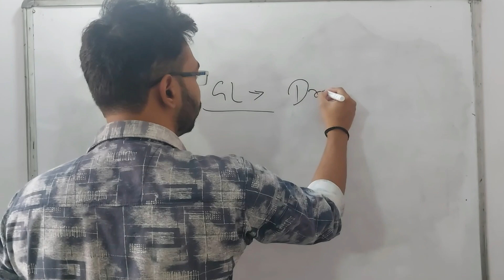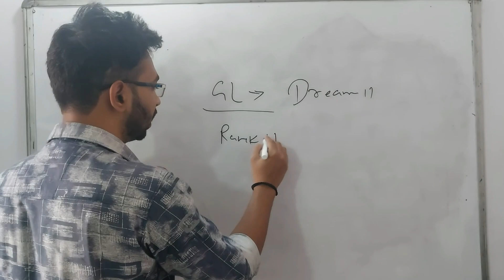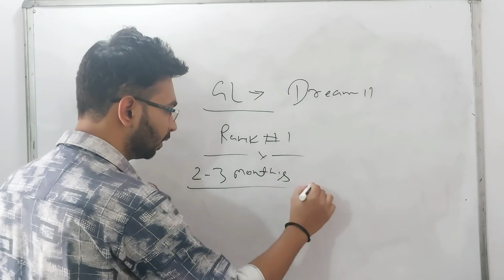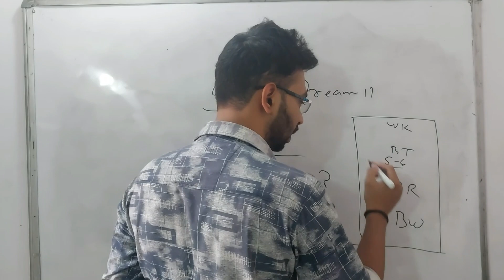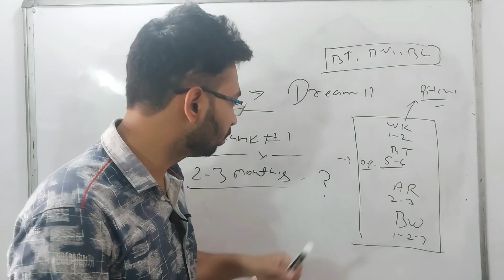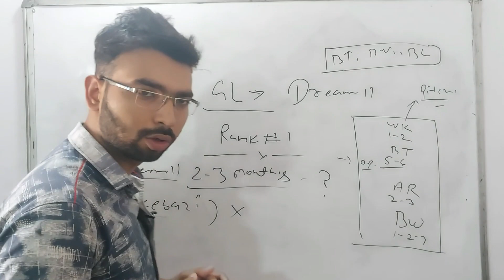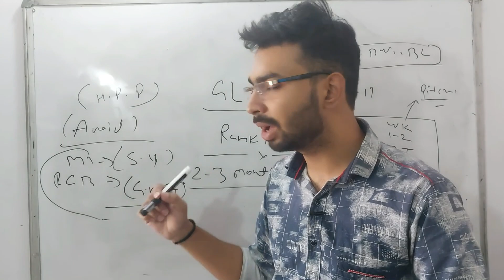dream11 Winning Secret Tricks||1rank कैसे लाये| 99.9%लोग नहीं जानते | Grand league winning Secret